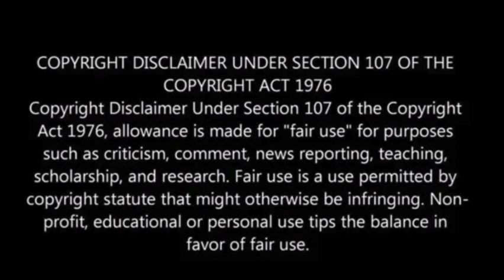Ukraine attacks Moscow in one of largest ever drone strikes on Russian capital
Ukraine launched one of the largest drone attacks on Moscow since the war began, with at least 11 drones shot down by Russian air defenses on Wednesday.

The war, primarily a battle of artillery and drones in eastern Ukraine, escalated on August 6 when Ukraine sent troops into Russia’s Kursk region.

While Ukraine has been targeting Russian refineries and airfields with drones, major strikes on Moscow have been rare.

Russia reported no casualties or damage from the attacks, with Moscow’s layered defense successfully repelling the assault, Reuters has reported.